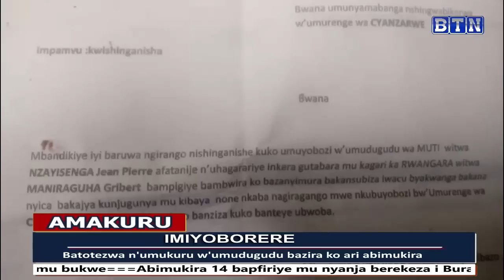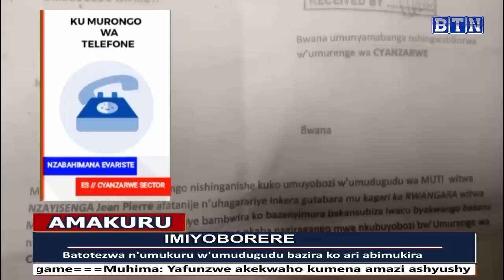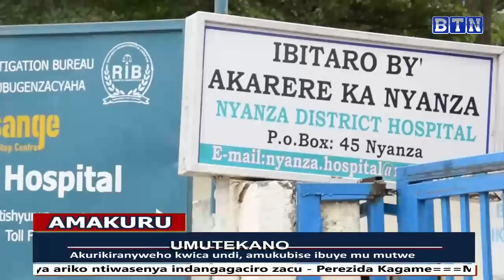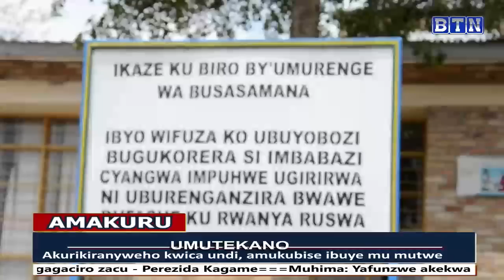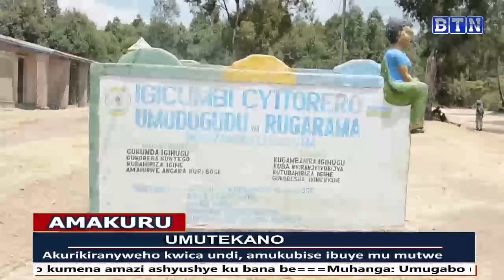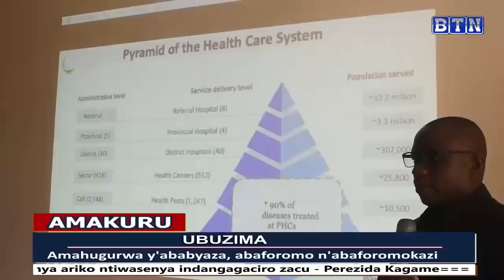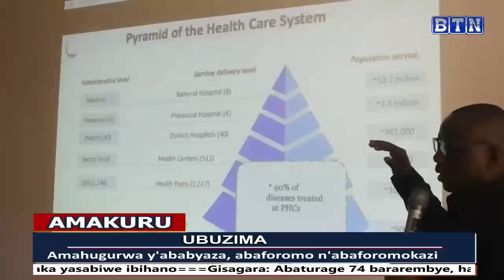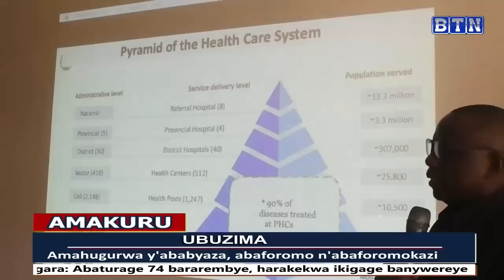Amakuru arambuye 08/08/2023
Amakuru arambuye 08/08/2023: Perezida Kagame yangaje indangagaciro u Rwanda rugenderaho